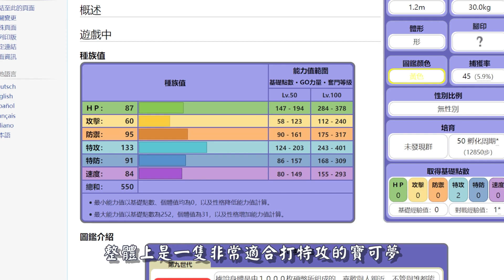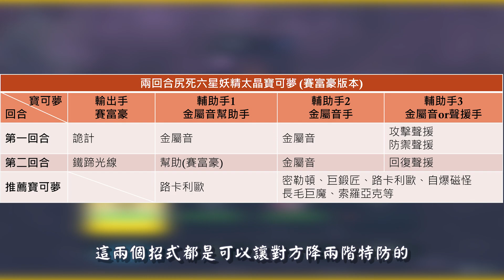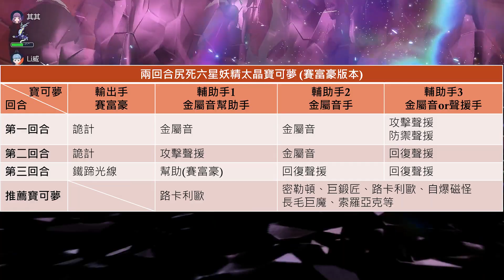【寶可夢 朱/紫】本版本鋼屬最強特攻手 "賽富豪" | 全進化用寶箱位置圖 | 太晶團體推薦配招、努力值、性格 | 必練的妖精殺手 | 兩回合KO六星妖精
歡迎分享請註明出處/禁止轉載

【YG tech的臉書粉專 】